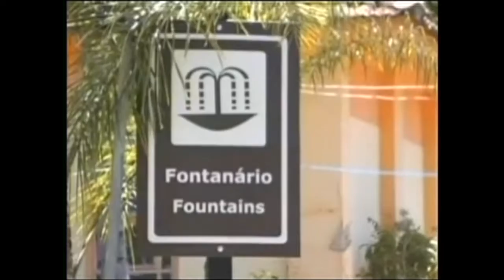Acontece Agora - Edição das 11h (02/08/19)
Confira as principais notícias de hoje, debates interativos, previsão do tempo e prestação de serviço.